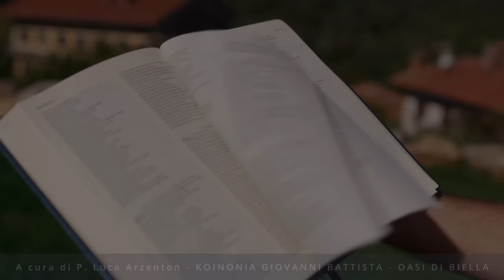Commento al Vangelo del giorno - Lc 10,17-24 - Nel nome di Gesù abbiamo autorità!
Sabato 7 ottobre 2023 - Lc 10,17-24 - Nel nome di Gesù abbiamo autorità!